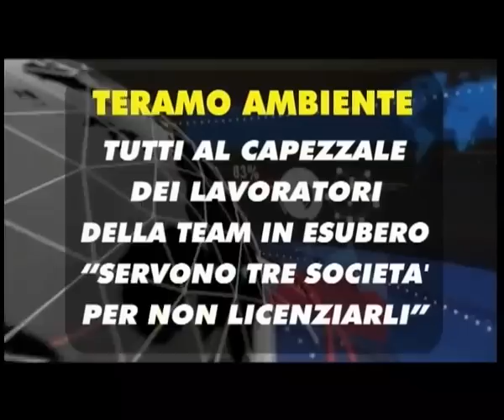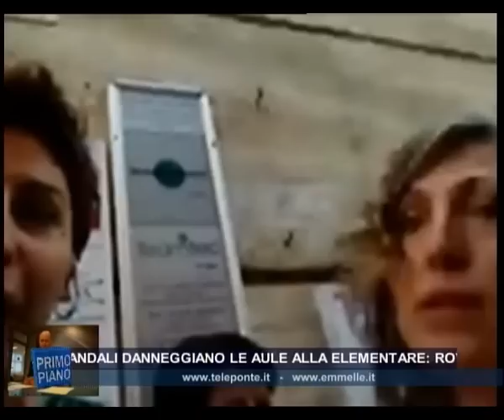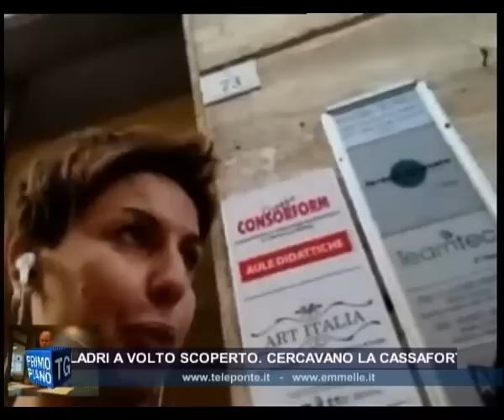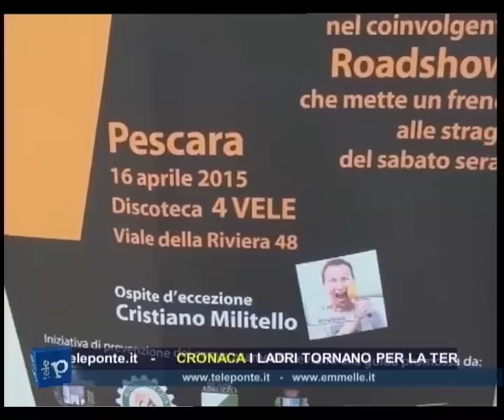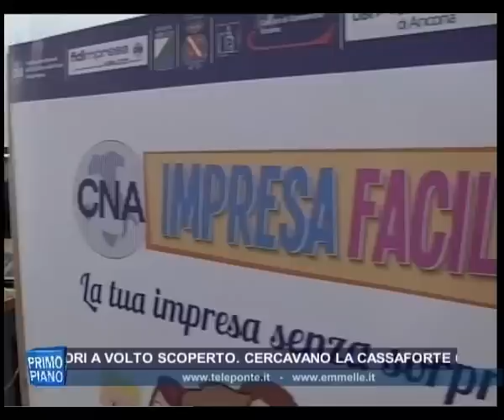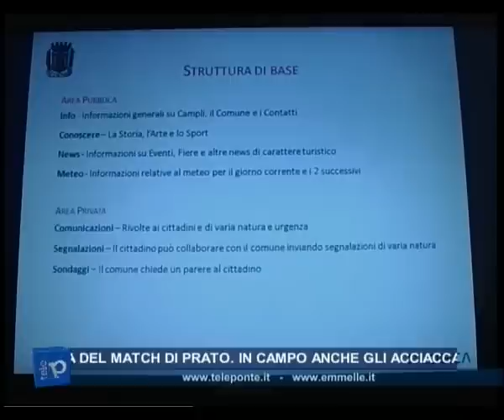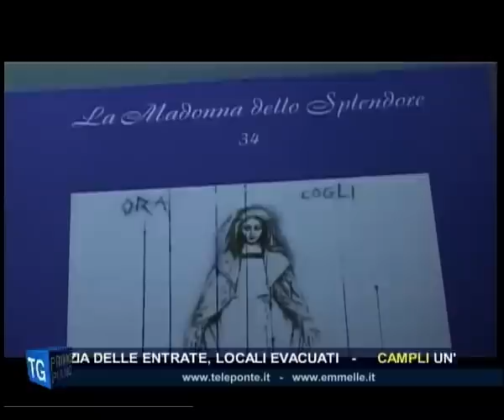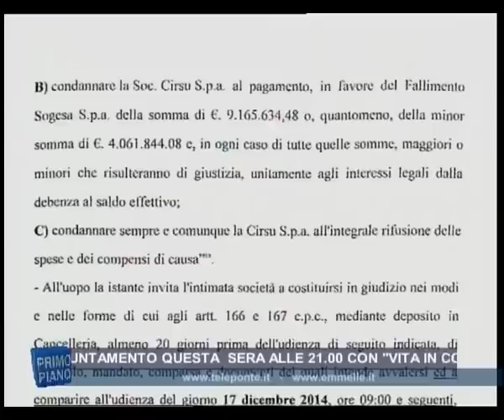TG SERA 16 04 2015